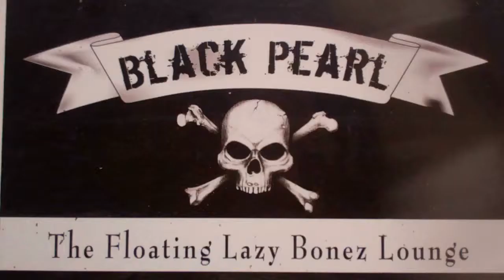Aruba Tuesday 9/17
Aruba-Sailing.com